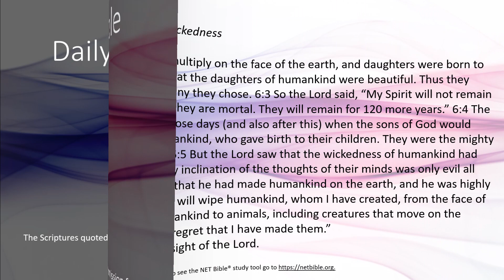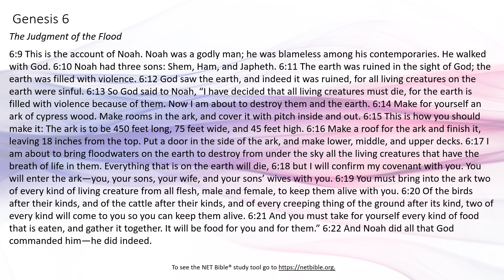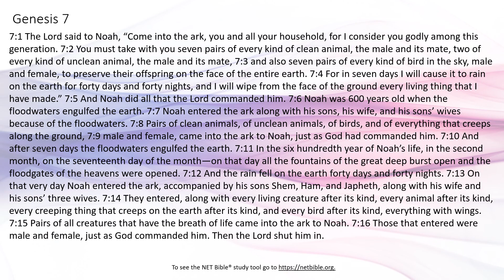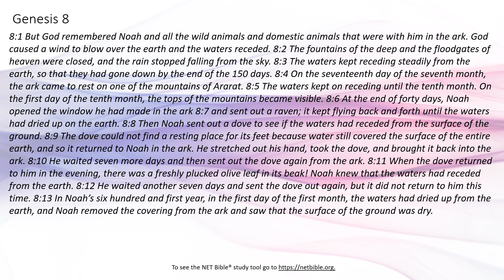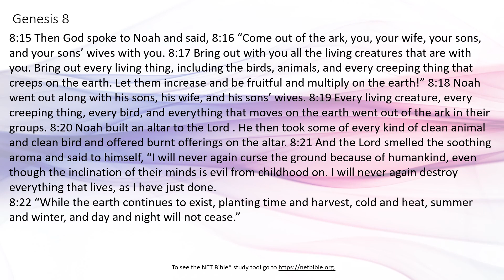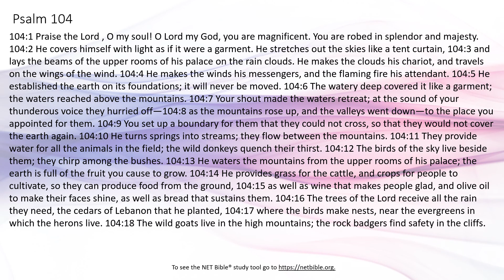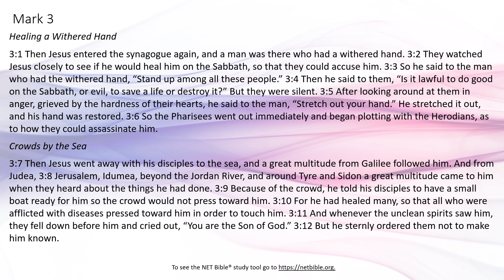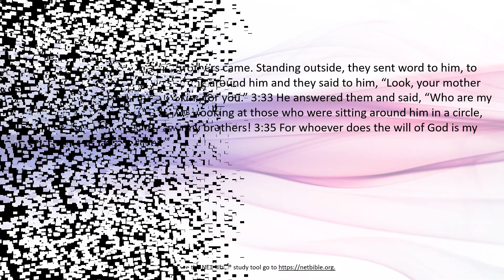Daily Bible Week 01 Day 3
5 Day a Week Bible Reading Plan to Read the Bible in a Year, Bible Reading, Bible in a Year, Read the Bible in a Year, Audio Bible